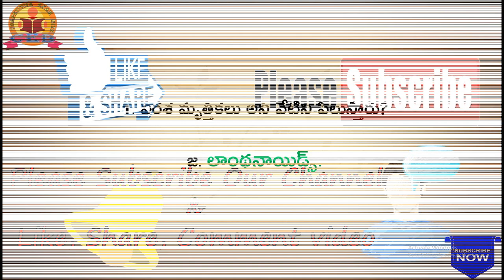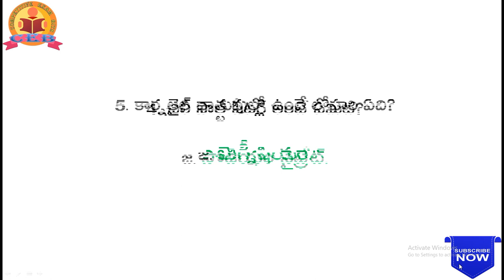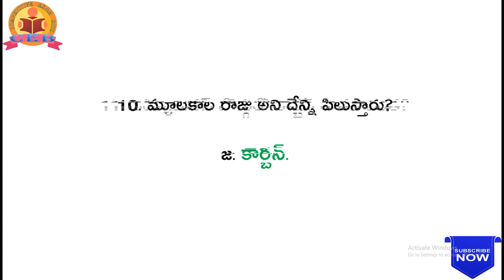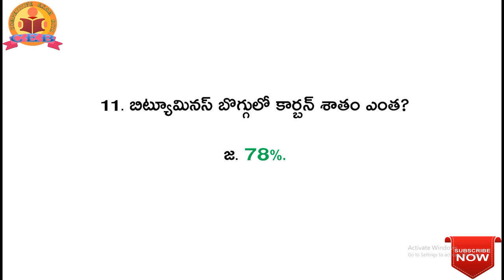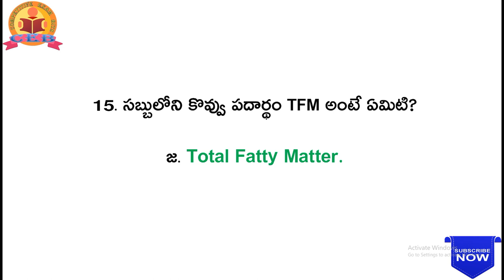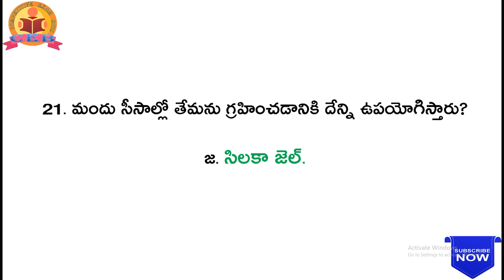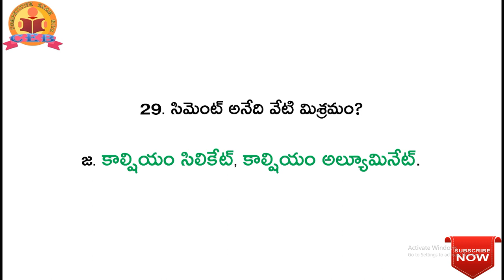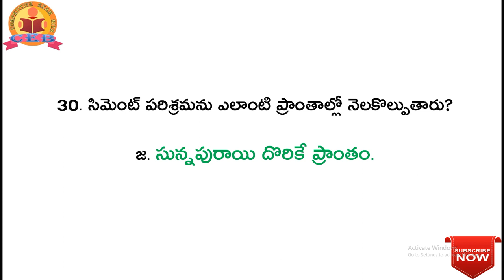CHEMISTRY (కెమిస్ట్రీ) || Important Bits || Part-11 || For All Competitive Exams.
Chemistry (కెమిస్ట్రీ) || ముఖ్యమైన బిట్స్ || Part-10 ||